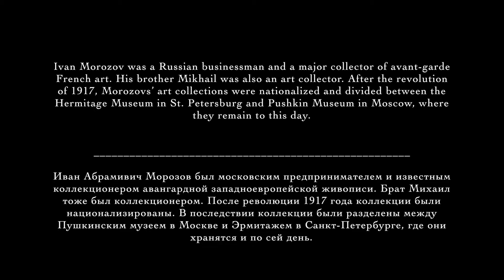Hermitage - Pushkin. Modern Art. Morozov Collection / Коллекции Морозовых.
Hermitage and Pushkin Museum. Impressionists - Modern Art. Morozov Collection. Коллекции Михаила и Ивана Морозовых: шедевры западноевропейской живописи конца XIX - начала XX века. Эрмитаж и Пушкинский музей.
Best viewed full screen and in 1080p (HD video).

Ivan and Mikhail Morozov - Collection of Impressionist and Post-Impressionist Art (highlights). La collection Morozov d’art moderne (sélection).

Music: Claude Debussy – Fantasy for Piano and Orchestra: II. Zoltán Kocsis, piano. Budapest Festival Orchestra.

List of paintings:

Hermitage Museum, Saint Petersburg / Musée de l'Ermitage

Pierre-August Renoir – Girl with a Fan / La Femme à l'éventail. 1881.
Paul Gauguin - Pastorales Tahitiennes, 1892
Paul Gauguin - At the Foot of a Mountain, 1892
Paul Gauguin – Woman Holding a Fruit, 1893
Vincent van Gogh - Thatched houses / Chaumières à Auvers-sur-Oise. 1890
Paul Cézanne - Great Pine near Aix / Grand pin et terres rouges. 1895-7
Paul Cézanne – The Smoker / Homme à la pipe. 1890-92
Matisse, Henry – Still Life with “Dance”. 1909

Pushkin Museum of Art, Moscow / Musée des Beaux-Arts Pouchkine

Edouard Manet – In the Bar / Le Bouchon. 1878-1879 (from Mikhail’s collection)
Pierre-Auguste Renoir - In the garden. Under the trees of Moulin de la Galette. 1876
Pierre-Auguste Renoir - Portrait of the Actress Jeanne Samary / Portrait de l'actrice Jeanne Samary, 1877
Claude Monet - Boulevard des Capucines in Paris, 1873
Paul Gauguin -  Night Café at Arles (Madame Ginoux), 1888
Paul Gauguin – Landscape with Peacocks (“Matamoe” – Death*) / Le paysage aux paons (La mort). 1892
Paul Gauguin - Bouquet of Flowers, 1891
Vincent van Gogh – Landscape at Auvers after Rain, 1890
Vincent van Gogh - Red Vineyard at Arles / La Vigne rouge, 1888
Seascape at Saintes-Maries (Fishing Boats at Sea), 1888 (from Mikhail’s collection)
Vincent van Gogh – The Prison Courtyard (after Gustave Doré), 1890
Paul Cézanne - Peaches and Pears / Nature morte avec pêches et poires. 1890-94
André Derain - The Drying Sails (Collioure)/ Le séchage des voiles. 1905
Henri Matisse - Fruit and bronze. 1909–1910
Matisse – Morrocan Triptych (1. View from a Window. Tangier. 2. Zorah on the Terrace. 3. The Casbah Gate.) 1912-13
Maurice de Vlaminck - River, 1912
Pablo Picasso – Girl on a Ball (Young Acrobat on a Ball) / Acrobate à la Boule. 1905
Pablo Picasso - Harlequin and His Companion / Les deux saltimbanques. 1901
Pablo Picasso - Portrait of Ambroise Vollard. 1910

* Paul Gauguin’s “Matamoe” – “Death” is a symbolic painting. In his diary, Gauguin described a personal experience during his Tahitian period. While chopping wood for sculpture, Gauguin felt that he was severing his ties with civilization and its decadence and vice, destroying the old being in him and experiencing the resurrection of the new man - strong, pure and savage. The peacock is a symbol of resurrection.
00:00 Введение

Государственный Эрмитаж (Э) / Пушкинский музей (П)

00:27 Эдуард Мане – Кабачок. 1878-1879 П (из коллекции Михаила)
00:41 Пьер Огюст Ренуар - Девушка с веером. 1881 Э
00:55 Пьер Огюст Ренуар - В саду (Под деревьями Мулен де ла Галет). 1876 П
01:08 Пьер Огюст Ренуар - Портрет актрисы Жанны Самари. 1877 П
01:22 Клод Моне - Бульвар Капуцинок. 1873 П
01:36 Поль Гоген - Кафе в Арле, 1888 П
01:50 Поль Гоген - Таитянские пасторали. 1892 c
02:04 Поль Гоген  - У подножия горы, 1892 Э
02:17 Поль Гоген - Женщина, держащая плод, 1893 Э
02:31 Поль Гоген - Пейзаж с павлинами (Смерть*). 1892 П
02:51 Поль Гоген - Цветы Франции, 1891 П
03:04 Винсент Ван Гог - Пейзаж в Овере после дождя, 1890 П
03:18 Винсент ван Гог - Хижины. 1890 Э
03:32 Винсент Ван Гог - Красные виноградники в Арле, 1888 П
03:45 Винсент ван Гог  - Море в Сент-Мари, 1888 П (из коллекции Михаила)
04:00 Винсент ван Гог - Прогулка заключенных. 1890 П
04:14 Поль Сезанн - Большая сосна близ Экса. 1895-7 Э
04:27 Поль Сезанн - Мужчина, курящий трубку. 1890-92 Э
04:40 Поль Сезанн - Персики и груши. 1890-94 П
04:54 Андре Дерен - Просушка парусов (Кольюр). 1905 П
05:08 Анри Матисс - Фрукты и бронза. 1909–1910 П
05:20 Анри Матисс  - Фрукты, цветы, панно Танец. 1909 Э
05:34 Анри Матисс - Марокканский триптих. 1912-13 П
05:50 Морис де Вламинк  - Речка. 1912 П
06:03 Пабло Пикассо - Девочка на шаре. 1905 П
06:18 Пабло Пикассо - Арлекин и его подружка (странствующие гимнасты). 1901 П
06:32 Пабло Пикассо - Портрет Амбруаза Воллара. 1910 П

* “Матамое” (Смерть) Поля Гогена - картина символическая. В своем дневнике Гоген описал личный случай своего таитянского периода. Разрубая дерево для скульптуры, Гоген чувствовал, что он разрывает свои связи с цивилизацией, ее упадком и пороками, разрушая в себе старое существо и переживая воскрешение нового человека - сильного, чистого и дикого. Павлин - символ воскресения.